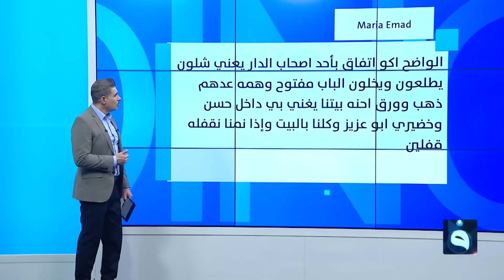ساعات رولكس ودولارات وذهب.. جن يسرق الدور ببغداد ونهايته كارثية